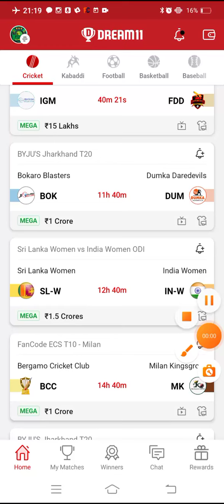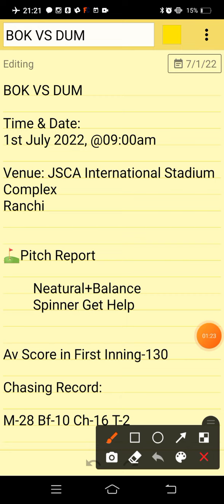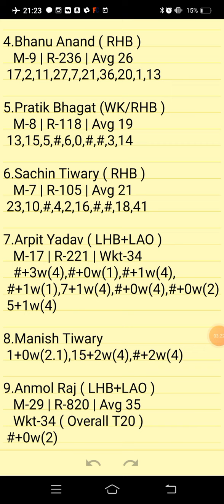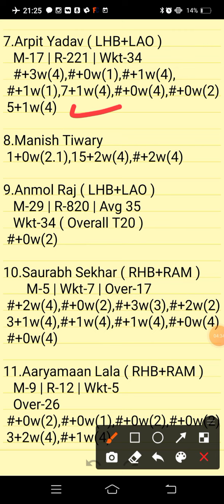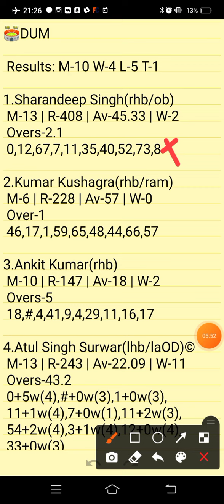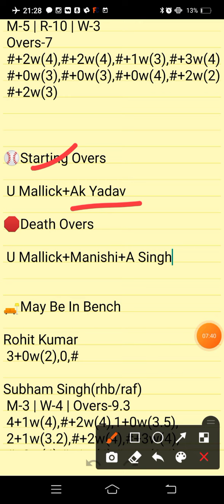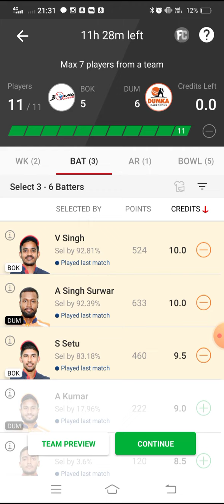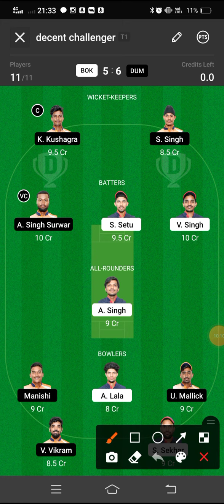BOK VS DUM | BOK VS DUM DREAM11 PREDICTION | BOK VS DUM MATCH | BYJU'S JHARKHAND T20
BOK VS DUM Preview:
BOK VS DUM Pitch Report:
BOK VS DUM Injury Updates:
BOK VS DUM Probable Playing VII:
BOK VS DUM Player Stats:
BOK VS DUM Dream 11 Prediction Team for SL:
BOK VS DUM Dream 11 Prediction Team for GL:
BOK VS DUM DREAM11 BEST TEAM PLAYERS
BOK VS DUM DREAM11 BEST TEAM SELECTION
BOK VS DUM DREAM11 CRICKET PLAYERS
BOK VS DUM DREAM11 FANTASY PLAYERS
BOK VS DUM DREAM11 FANTASY TEAMS
BOK VS DUM DREAM11 PLAYER LIST.

      Own Risk "